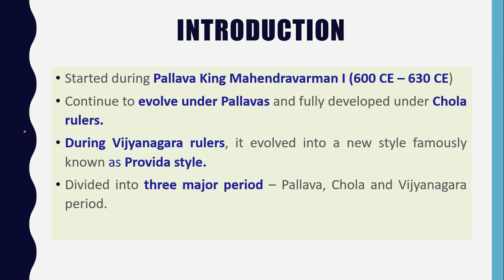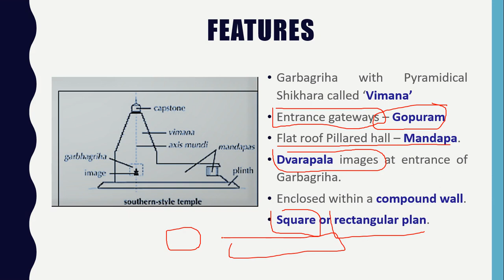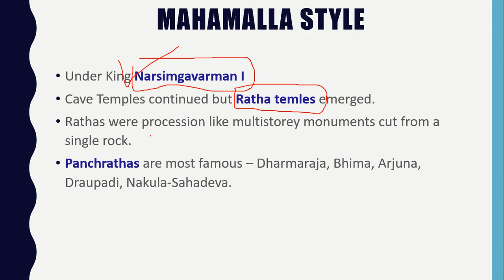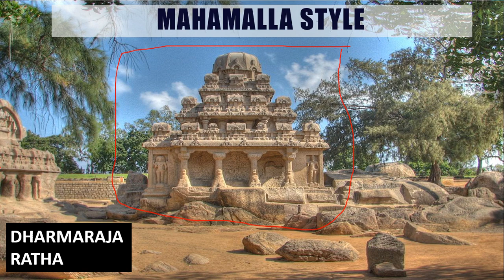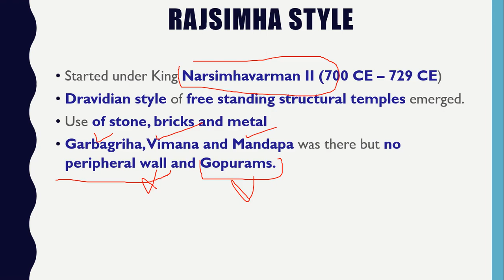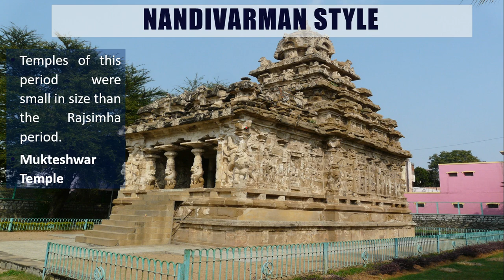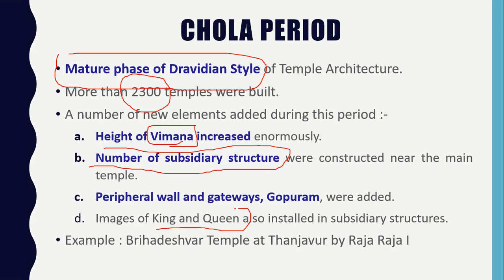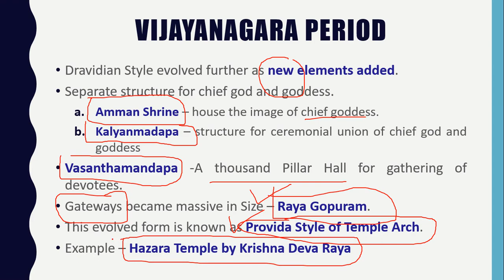Lecture 20 : Dravidian Style of Temple Architecture | History of India for UPSC IAS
Hello Guys, In this video we will discuss everything about Temple Architecture developed in Southern India. We will discuss the features of the temples, development and evolution under Pallavas, Cholas and Vijayanagara rulers.